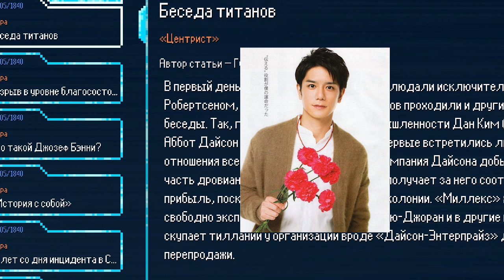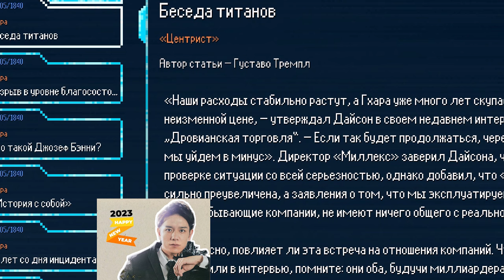【平野紫耀】「再生の嵐が日本のエンタメ界を襲う！滝沢秀明の新たな野望！TOBEとSMILE―UP．が手を組んで描く、衝撃の映画プロジェクト